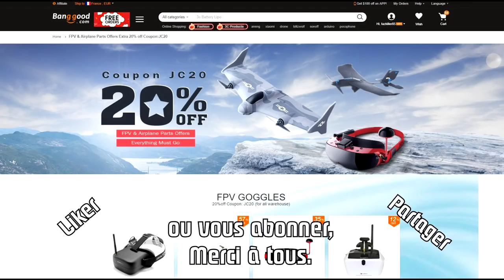Xiaomi Fimi & Hubsan Zino - Banggood BLACK FRIDAY - Toutes les nouveautés ...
DES NEWS, DES NEWS ... ET ENCORE DES NEWS !!!

INFO LIVRAISON BANGGOOD :  European direct mail est remplacé par EU Express, cette expédition va accélérer la livraison en France de 21 jours à 9 jours, sans taxe.👌

NEWS et BlacK FridaY ! Dans cette vidéo "hors série" nous allons aborder plusieurs sujets ... Le Black Friday, les Nouveautés, Les Prévisions et enfin, les résultats du concours de Blagues . Bon Film et bon Black Friday à Tous ...

Intro : sony végas par Tazkiller85 et NARURED